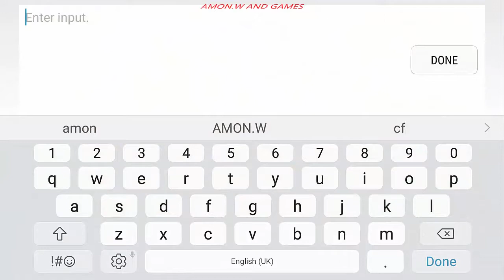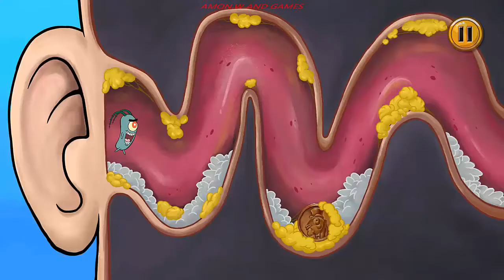SpongeBob's Game Frenzy #2 Android Gameplay 2018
✌About This Game:SpongeBob's GamePlay and collect fast and frantic minigames in Bikini's Bottom's biggest adventure yet - SpongeBob's Game Frenzy! Tap, draw, tilt, shake, drag and scrub your way through hilarious classic SpongeBob Squarepants moments to save Bikini Bottom.

Mr. Krabs latest get-rich-quick scheme is an old fortune telling machine called the Great Wumbozi. SpongeBob and Patrick can’t resist playing with the machine, and when they do, they find themselves in a frantic adventure where they must win games, collect fortunes and defeat the Great Wumbozi.

Features:
• The more you play, the bigger the game gets! Unlock more games from the Great Wumbozi as you play.
• Each game unlocked adds a unique fortune card with a fun show fact to your collection.
• Winning streaks increase your game speed and difficulty.
• Create your own playlists with your games, then challenge friends and family to high score battles.
• Unlock All Star Cards with unique challenges for more fun.

SpongeBob’s Game Frenzy collects personal user data as well as non-personal user data (including aggregated data). User data collection is in accordance with applicable law, such as COPPA. User data may be used, for example, to respond to user requests; enable users to take advantage of certain features and services; personalize content and advertising; and manage and improve Nickelodeon's services. For more information regarding Nickelodeon’s use of personal user data, please visit the Nickelodeon Group Privacy Policy below. Our Privacy Policy is in addition to any terms, conditions or policies agreed to between you and Google, Inc., and Nickelodeon and its affiliated entities are not responsible for Google's collection or use of your personal user data and information. Additionally, this App may use “local notifications.” Local notifications are sent directly from the App to your device (you don’t need to be connected to the Internet) and may be used to notify you of new content or events within your App, among other reasons. Use of this app is subject to the Nickelodeon End User License Agreement.

SpongeBob’s Game Frenzy offers in-app purchases and charges real money for additional in-app content. You may lock out the ability to purchase in-app content by adjusting your device’s settings.

For users residing in the EU, SpongeBob’s Game Frenzy may include the use of persistent identifiers for game management purposes and installation of this app constitutes your permission to such usage of persistent identifiers for all users on your device.

The End User License Agreement for this app includes arbitration for disputes – see FAQs